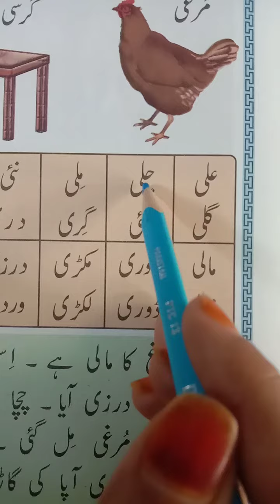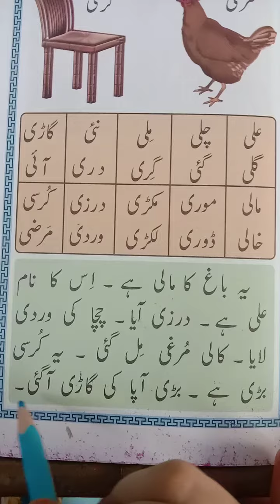04/12/2020 Class KG.II And I Bolta Quaida 2 Sabaq # ( 8 )